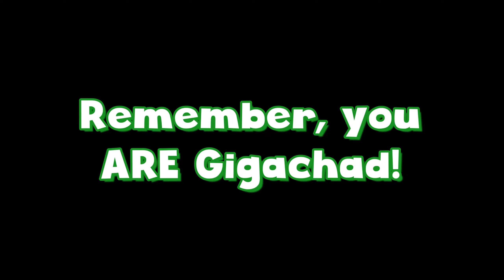MOST ODDLY FAMILIAR MOMENTS IN TEARS OF THE KINGDOM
It's a rock! (sobbing) it's a rockkkk!

Like the video to become Gigachad! We love you Chads and we'll see you again.. IN THE NEXT VIDEO!